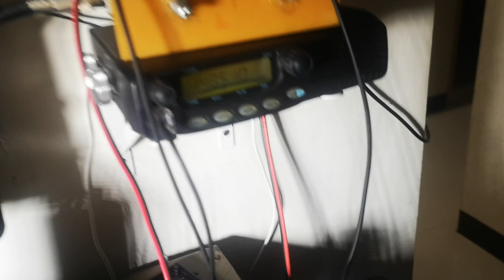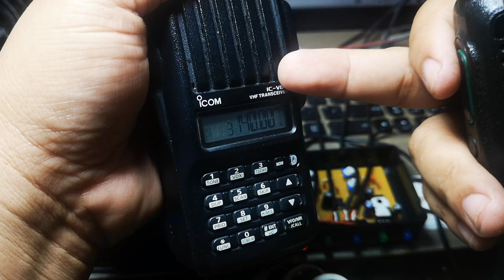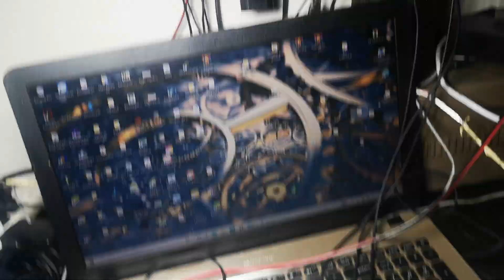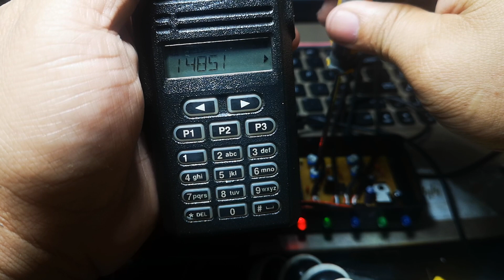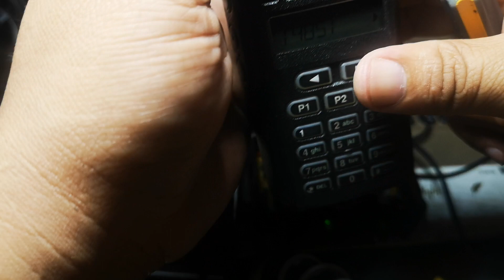back to back vox type repeater controller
repeater controller
back to back or balik balik
some other says it  CROSSLINK.
pede sya gawin link sa dalawang site ng repeater na medyo mlayo na.
pwede rin as duplex type isang side lang ggamitin   A side or B side.
feature nya  roger beep and time out timer.
maraming salamat po sa lahat ng patuloy na sumusuporta sa RANDZ VLOG.
free to comment  for improvements basta kaya natin gawin  ggawin ntin pra po sa inyo.
tandaan kung  ano yung meron ka ngaun maging masya ka. wag maghangad ng sobra. huwag mang lamang ng kapwa.
muli nag iiwan ng salitang.
we love you all. from rch family